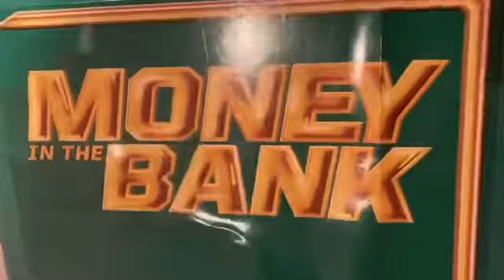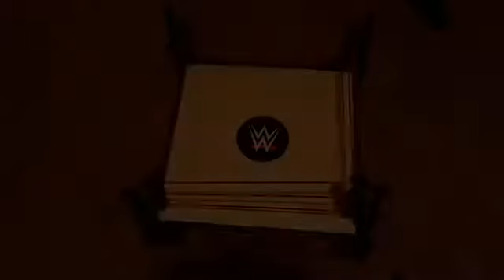WWE EP 1 Money In The Bank Match 💰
The Miz VS Seth Rollins for the Money In The Bank Contract